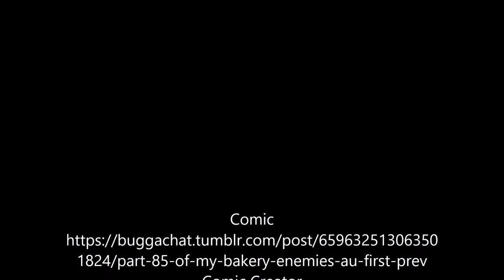Ladybug's Fears | Bakery Enemies AU | Miraculous Ladybug | Comic Dub | Episode 53